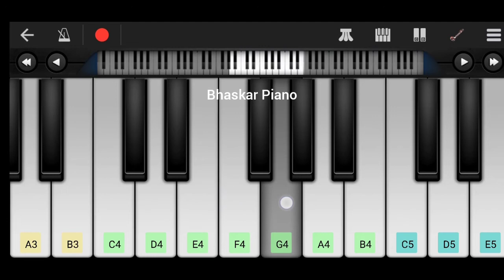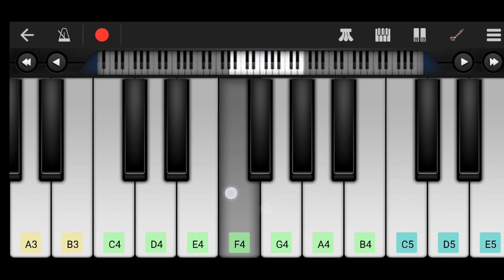Aigiri Nandini Song | mobile piano tutorial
How to play Aigiri Nandini  piano. | I will try to my level best,also U will do it, go to yr mobile piano or electrical piano and play !

                   Friends in this video I will try to play Mahishasura mardini stotorm on piano keyboard !! I am trying to explain this vedio.

How to play tare gin dil bechara movie link-

Ipl theme song WALKBAND

Ipl music part

For Other song's to go my channel and watch it first.

Piano cover song
Mobile piano
 Electrical piano
piano song
piano tutorial
walkband tutorial
 ringtone piano
 status video's
trending song's 2020
hindi song
English song piano
Piano biggners
piano cover all song
piano lessons